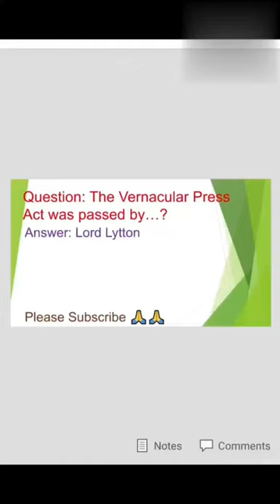vernacular press act#lord lytton